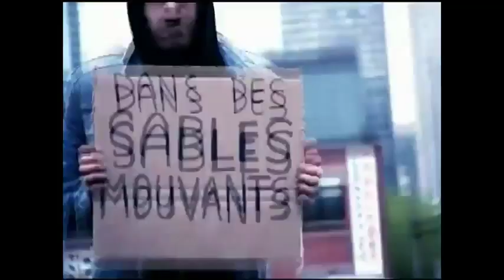Next Generation - Compilation #2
Next Generation - Punk / Ska / Hardcore - Compilation

Bands #2:
Justin Sane (Anti-Flag) - USA
Atlas Losing Grip - Sweden
Narcolaptic - Germany
ZSK - Germany
The Roughneck Riot - UK
Antillectual - The Netherlands
Pandora´s Bliss - Belgium
Guerilla Poubelle - France
Argies - Argentina
Brixton Robbers - Canada
Radio Havanna - Germany
Charly Fiasco - France

Bands #1:
Talco - Italy
Brixton Robbers - Canada
No Shame - Finland
Guerilla Poubelle - France
Rantanplan - Germany
Mighty Midgets - Denmark
The Autonomads - England
Everybody´s Enemy - Japan
Agrotoxico - Brazil
Sosial Sosial - Indonesia
Nina School - France
Narcolaptic - Germany
Drunktank - The Netherlands